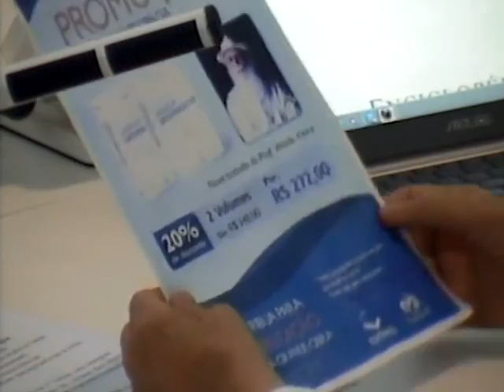Tertúlia 3141 - Síndrome de satílite (Parapatologia)